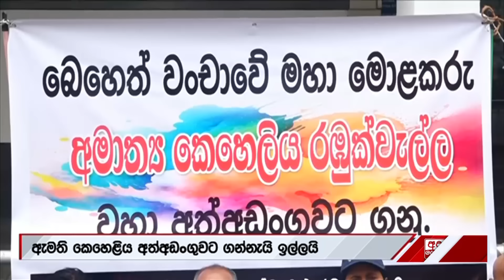කොළඹ පිහිට වූ අලුත්ම ගම මෙන්න..."විසිර යන්න විනාඩියක්වත් දුන්නේ නෑ...මෙන්න ගහනවෝ... "